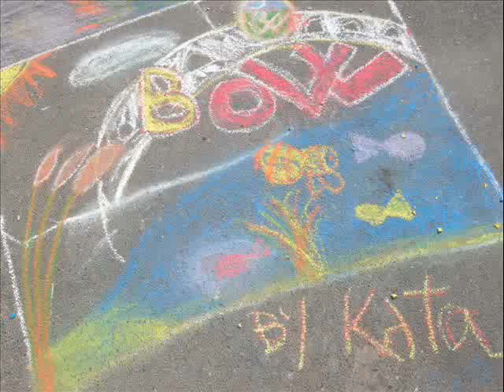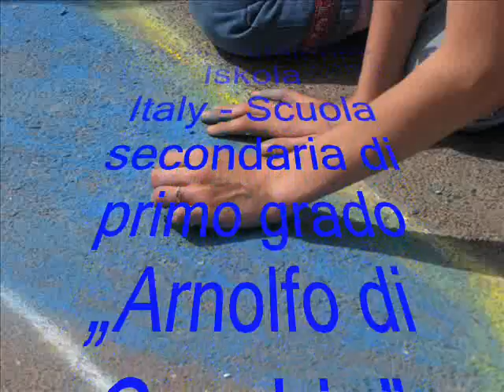Bridges of Water Project - Science Water experiments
One of the most successful "guest lessons" of our project: Italian Science teacher Serena Mugnaini and her water experiments with the Hungarian students.